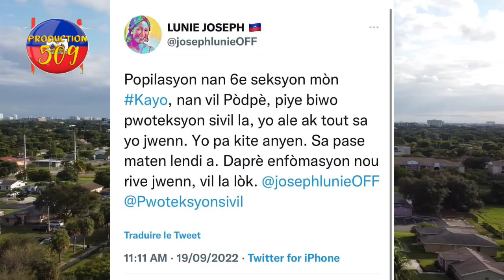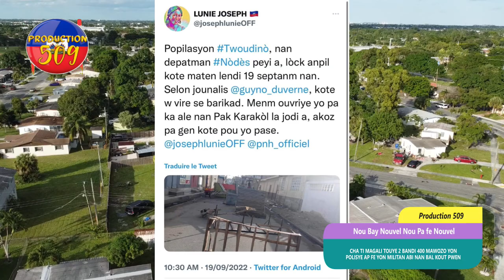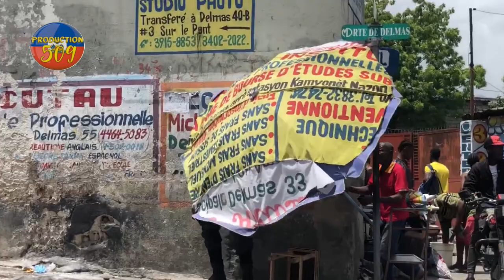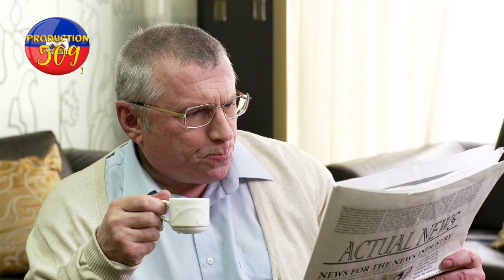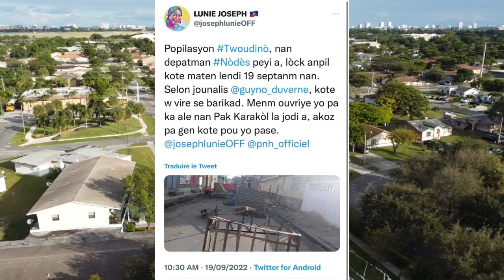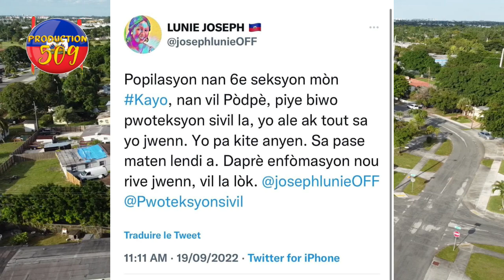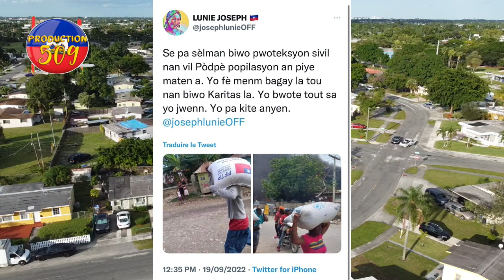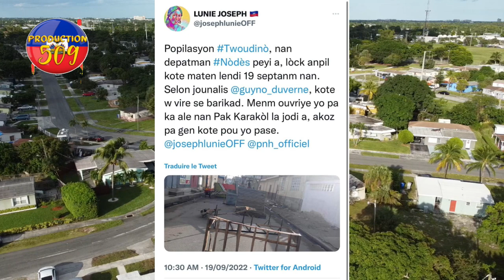cha ti magali manje 2 bandi 400 mowozo yon ajan polisye ap fe yon militan abi nan bal kout pwen